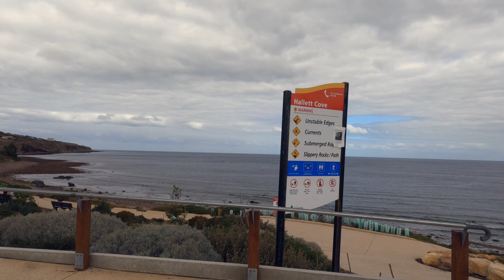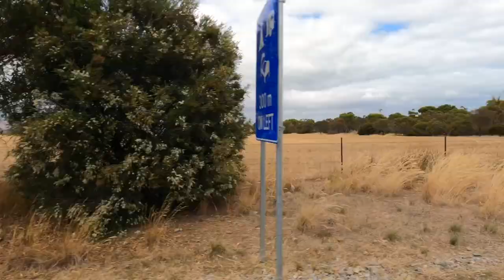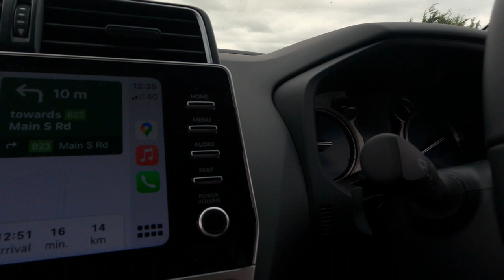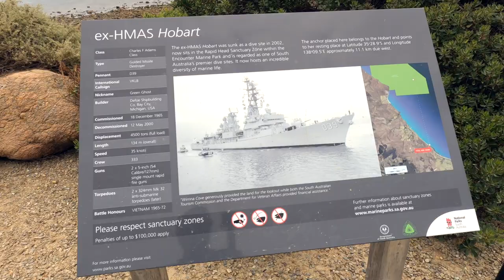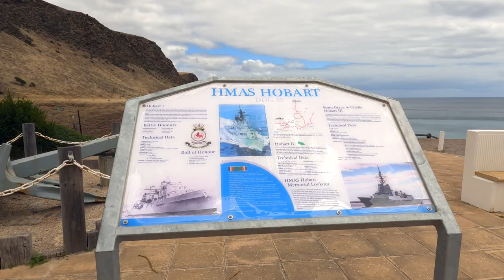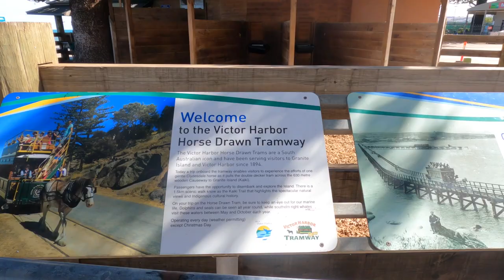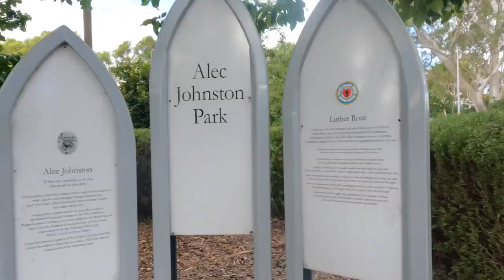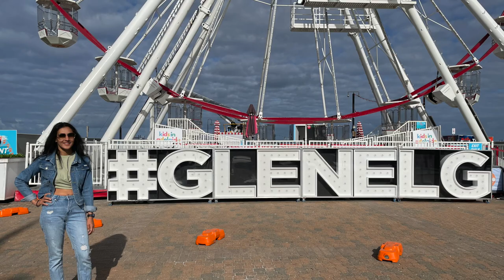Adelaide day 2 - Glenelg, Cape Jervis, Victor Harbour (अडिलेडको दोस्रो दिन 😇)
We travelled quite a bit. We started off from Glenelg and tried to cover every site on that side of the peninsula upto Cape Jervis. On our way back, we travelled towards Victor harbour, ending our day at Mount Lofty. What an amazing day this was. South Australia you are beautiful!!